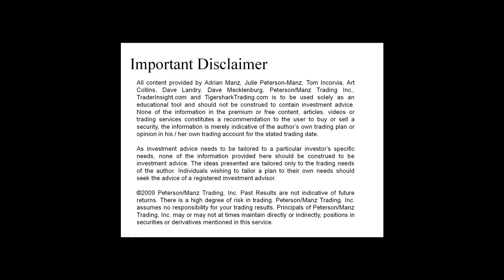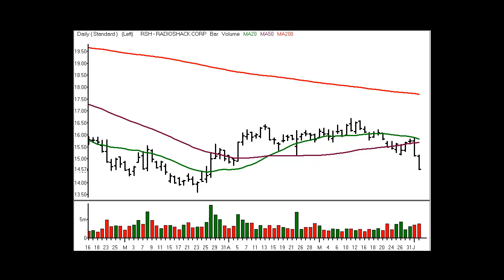Stocks and Sectors on the Radar - 3 June 2011